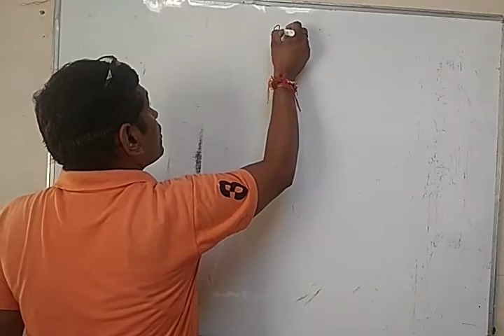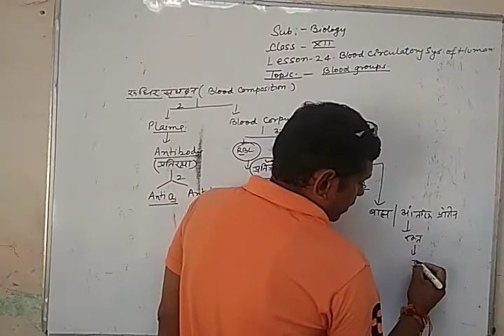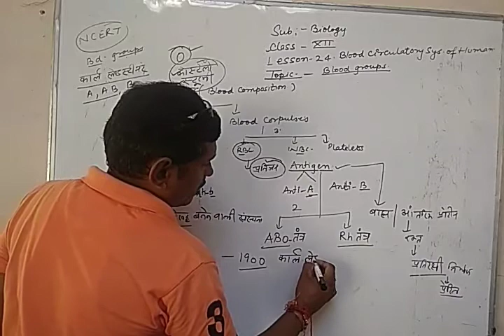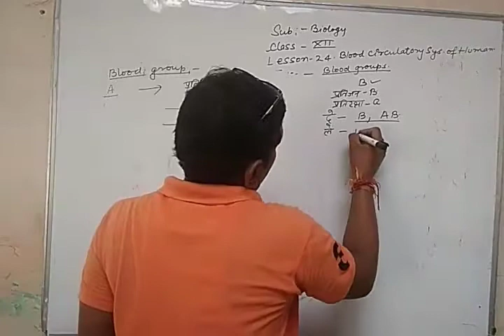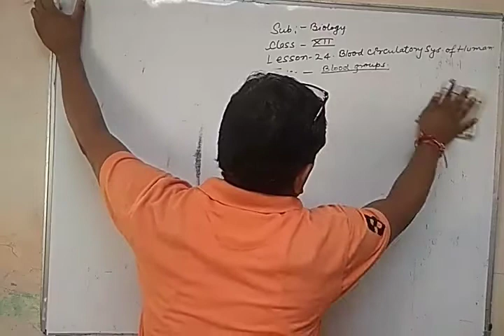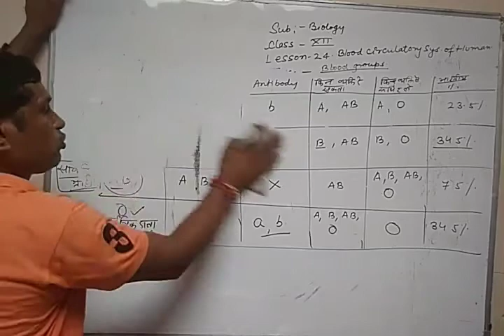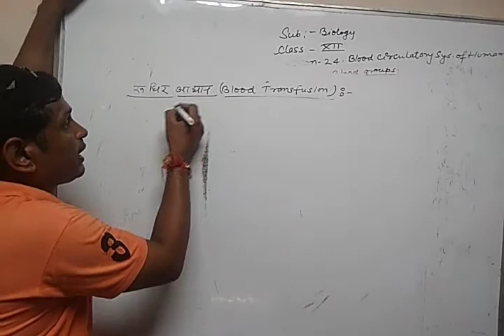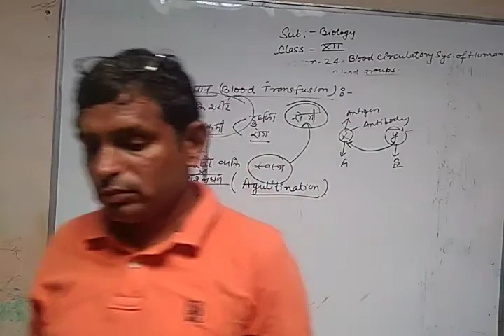12th Biology / chapter - 24 / lect - 6